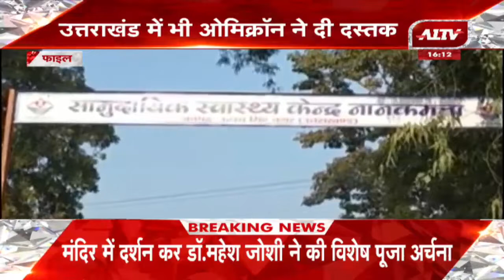Uttarakhand में भी Omicron ने दी दस्तक, Dehradun में पहला मामला आया सामने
Uttarakhand में भी Omicron ने दी दस्तक, Dehradun में पहला मामला आया साम